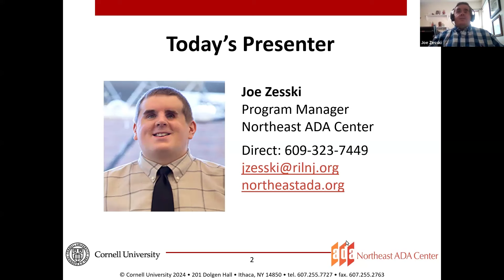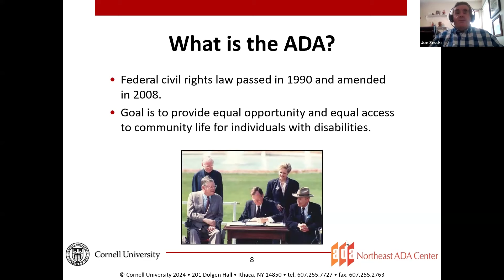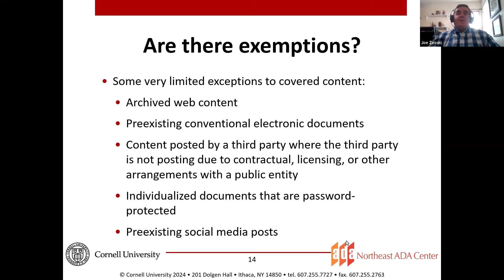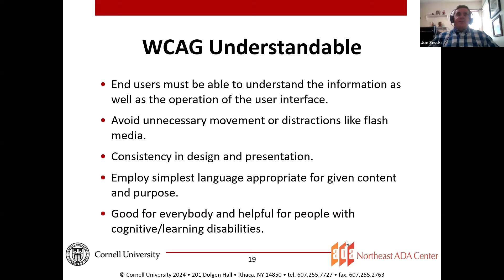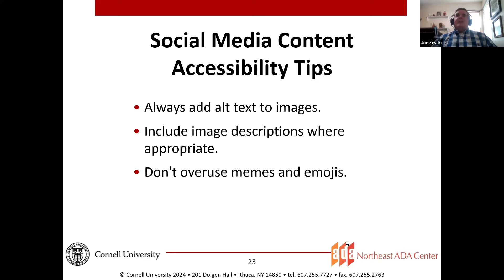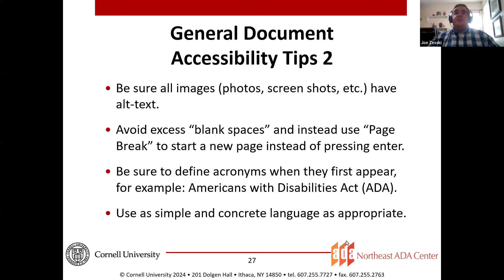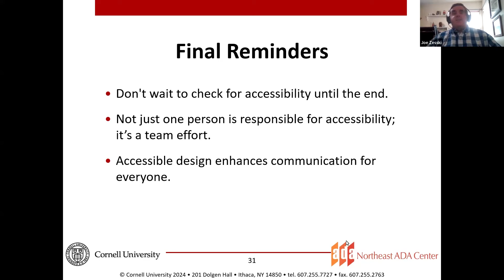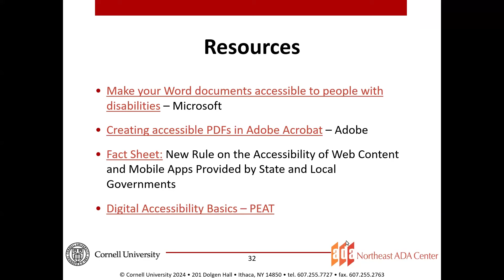Access Nature Forum: Guidance on Accessible Electronic Communications.